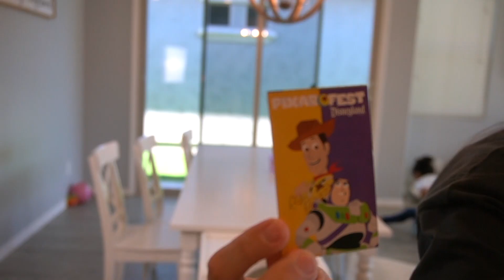2021 Messy house clean with me || Cleaning motivation 2021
2021 Messy house clean with me || Cleaning motivation 2021 || clean with me
Hey friends! Today's video is a 2021 Messy house clean with me! Hope you enjoy this cleaning motivation 2021! If you enjoy clean with me videos I'd love to have you join my youtube family!